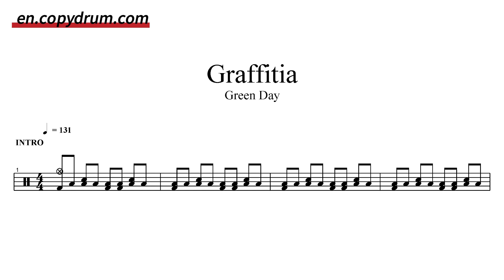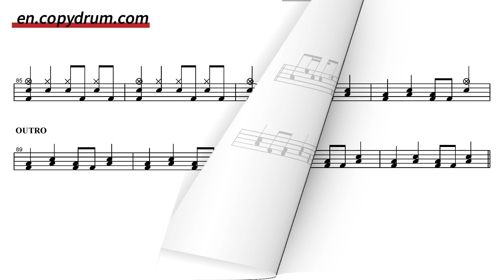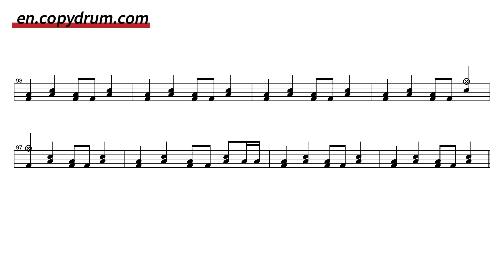Green Day - Graffitia | Drum Sheet Music